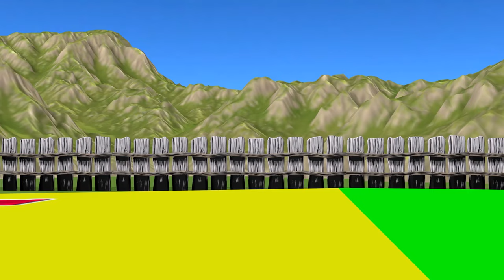Squid Game vs Scary Teacher 3D WaterShot Target BalloonWheel Honeycomb Candy Shape 5 Times Challenge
Squid Game vs Scary Teacher 3D WaterShot Target Balloon Wooden Wheel Honeycomb Candy Shape 5 Times Challenge Nick and Tani Miss TWinning vs Scary Neighbor Banban Loser.